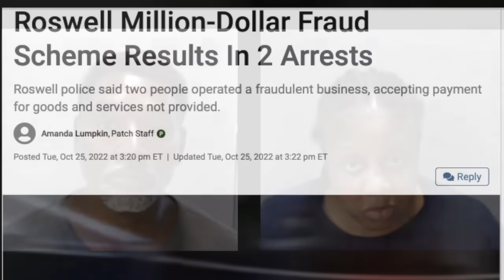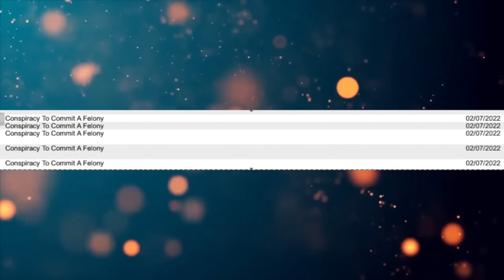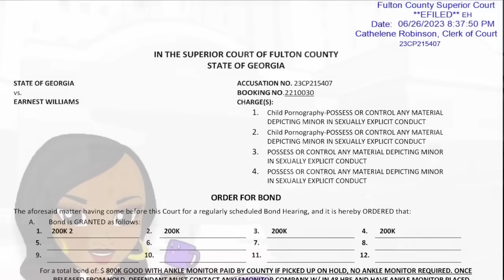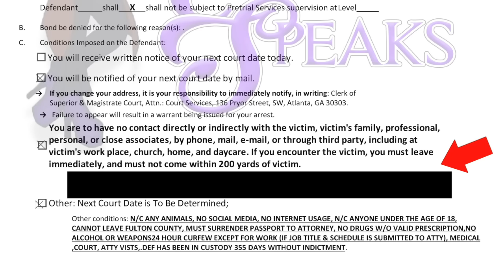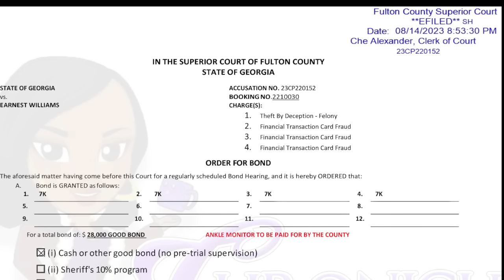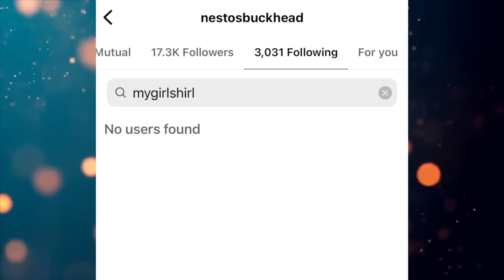Shirley Strawberry's Husband Ernesto Granted NEW Bond + Update On His Case